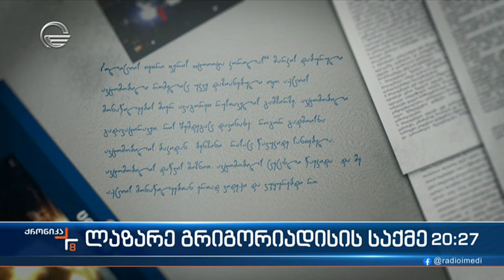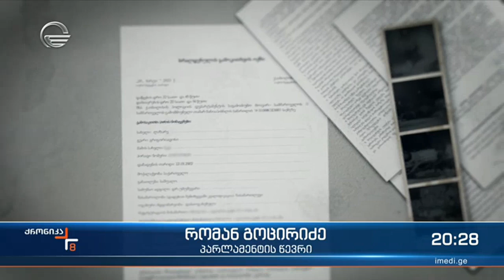ლაზარე გრიგორიადისის საქმე